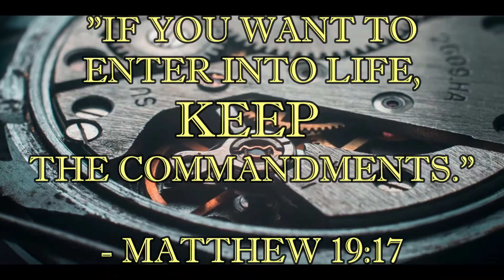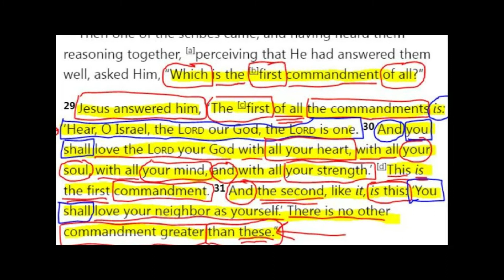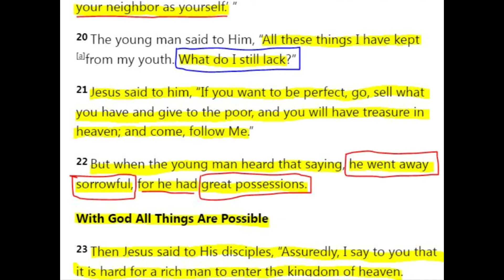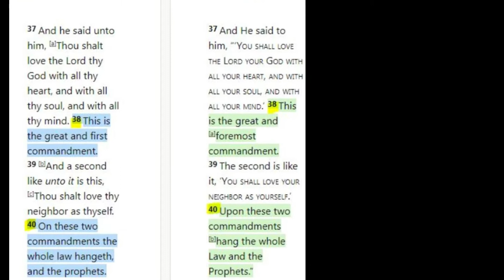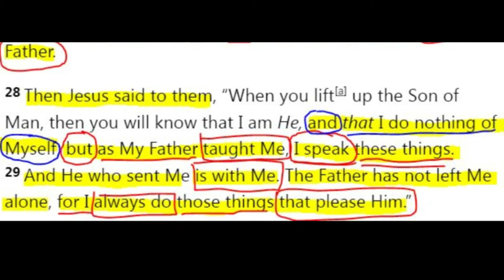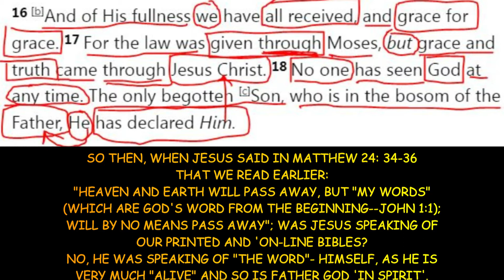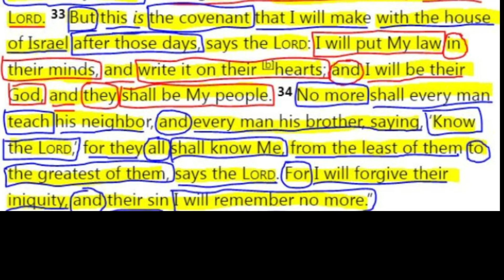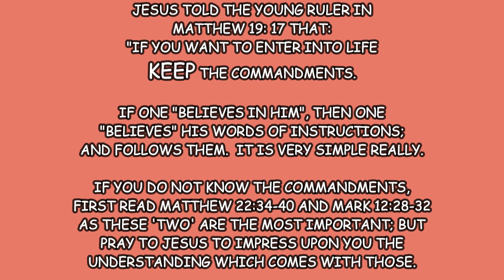"IF YOU WANT TO ENTER INTO LIFE, KEEP THE COMMANDMENTS." MATTHEW 19:17 (HD 1080)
Jesus spoke this scripture quote to a young man, who by today's standards; would be considered "well off' or "rich" in terms of material possessions.

The video begins using this scripture to take you down a familiar journey that we traveled in the last 2 videos to prove a point using scripture to reveal answers.
What is revealed is just another example to raise the question that many will either deny is happening, or simply do not care or think it is important.

We are told in 1 John 2;27 that by the "anointing"(receipt of the Holy Spirit by God our Father); that we will "NOT NEED ANYONE TO TEACH US", and that what the Holy Spirit will teach is "TRUE" and is "NOT A LIE".

The Holy Spirit will teach us "CONCERNING ALL THINGS", this means everything.

The Holy Spirit is the Spirit of God.  This is why we will not "NEED ANYONE TO TEACH US"... who would not want God to TEACH THEM about everything you want to know?  And to know that what you are TAUGHT, is the TRUTH and is not a LIE?  Satan is the "father of lies" as Jesus stated in John 8:44-45.  We live in his kingdom here in "THIS WORLD". Therefore, ALL we hear for the vast majority of us, is LIE after LIE after LIE because they are not 100% truths.

Isn't it refreshing to know that with the anointing of the Holy Spirit that WE SINNERS can ONLY obtain THROUGH TRUE REPENTANCE; that we will KNOW 100% TRUTH once anointed?   It sheds a much different LIGHT on living in this world, that is for sure.

If you go to Jeremiah 31: 31-34 whereby God the Father first introduces the "New Covenant", what he says in the last 2 verses go with what being "anointed" in the Holy Spirit tells us in 1 John 2:27, and also in John 14:26 in terms of "TEACHING US".

Given that we are ALL SINNERS, the only way that the NEW COVENANT can be fulfilled is by the sinner partaking in the receipt of the Holy Spirit by Our Father God.  It is a spiritual covenant, which can ONLY be fulfilled for US SINNERS (that means ALL OF US), if one truly REPENTS of their transgressions against Father God's Commandments and Laws (Statutes, Ordinances, and Judgments), which are written about starting in Exodus 20 all the way through Leviticus.

This is where being anointed in the Holy Spirit after TRUE REPENTANCE (which is a godly sorrow (2 Corinthians 7:10) of deep heartfelt remorse), which can only be confessed through Jesus.

Once anointed with the Holy Spirit, you will read scriptures with total understanding.  You might even find that what you were "TAUGHT" in
Satan's kingdom; is much different that what the Holy Spirit teaches you.

You will have spiritual discernment about everything here in THIS WORLD (of whom Satan is the ruler).  You will learn the TRUTH concerning ALL THINGS.

Go to Jesus in prayer, and with humbleness, and ask Him to help guide you to repentance, so that you may be BAPTIZED in HIS NAME for the forgiveness of your sins, and RECEIVE THE GIFT (anointing) of the Holy Spirit from Our Father God.  Make haste!

Then you will be "born again" (John 3:3) as the Spirit of God will dwell in you, and you will be "converted" by this experience to become a "new man" or a "new woman" Ephesians 4:17-24.  You will no longer operate in the flesh, but operate in the Spirit of God, as He will dwell within you, as many scriptures tell us.  "The Kingdom of God, is "within you" (Luke 17:20-22)
once you are 'anointed' with the Holy Spirit.
You will not SEE it in the "carnal' (flesh) but you WILL see it in the spiritual!

All of us are CORRUPT in our fleshly bodies, and can NEVER be presentable to God; however, because of Jesus "sacrifice and offering" fulfillment of God's will for mankind to cleanse us of all of our sins and transgressions against Him; the ONLY WAY ANY of US SINNERS can be lead to salvation. is through REPENTANCE.

which THEN BAPTIZES you in THE NAME OF JESUS CHRIST FOR THE REMISSION OF SINS,
AND THEN YOU WILL 'RECEIVE" THE GIFT (ANOINTING) AND THE PROMISE FROM FATHER GOD, OF THE HOLY SPIRIT.

ALL IN ACTS 2:38-39.

If one does not KNOW what sins that they have transgressed against Father God, start with learning the Commandments spoken about in Exodus 20:1-17, Matthew 22:34-40 and Mark 12:28-32.  Then pray to Jesus to lead you to the knowledge you need to get you to repentance.